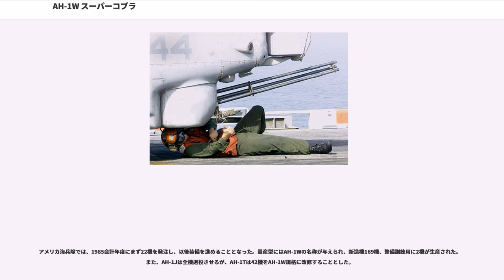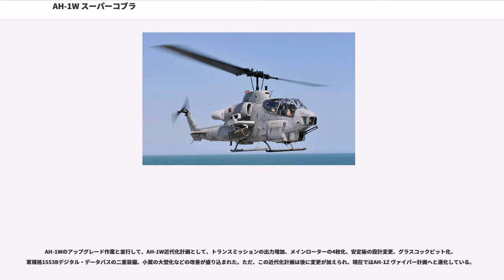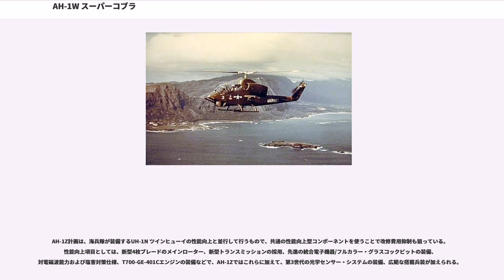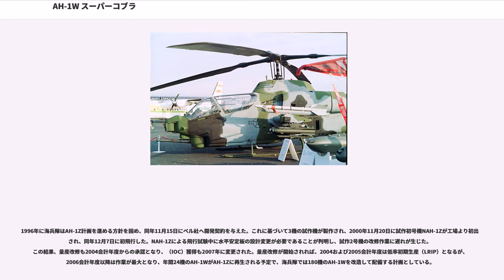AH-1W スーパーコブラ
AH-1W スーパーコブラ（AH-1W SuperCobra）は、アメリカ海兵隊の要求に基づいてベル・ヘリコプター・テキストロン（ベル・エアクラフト）社が開発したAH-1 コブラの発展型である。現在では、AH-1Wをさらに発展させたAH-1Z ヴァイパーも登場している。

1967年にアメリカ陸軍へ配備されたAH-1G コブラは、ベトナム戦争で予想通りの戦果を上げ、アメリカ海兵隊でもAH-1の装備を1968年5月29日に決定した。アメリカ海兵隊での運用は、洋上の強襲揚陸艦などから発進して海岸線付近の友軍地上部隊を支援し、また、発進した艦船に帰投するなど、長い洋上飛行が想定されていた。このため、エンジンを双発化して、1基が故障などで停止しても飛行できることが求められた。

こうした要求からアメリカ海兵隊は、AH-1のエンジンにツインパックのプラット・アンド・ホイットニー・カナダ社製T400ターボシャフトエンジンを選定、海兵隊向けAH-1に搭載されてAH-1J シーコブラ（AH-1J SeaCobra）と命名された。

AH-1J先行量産型初号機は1969年10月14日にロールアウトし、第一次発注分の49機が1970年中期から引き渡しが開始され、1973年初めには20機を追加発注し、1974年4月-1975年2月にかけて納入された。

ベル社では、アメリカ海兵隊向けの発達型としてモデル309 キングコブラを開発し、1971年9月に初飛行させた。しかし、アメリカ海兵隊ではこのキングコブラを採用せず、エンジンを出力向上型へ換装するとともに大出力化対応として駆動システムに民間型のモデル214のものを使ったAH-1Tの装備へと進んだ。

AH-1Tは1975年6月に発注され、初号機は1976年5月20日に初飛行した。1977年10月15日からアメリカ海兵隊への引き渡しが開始され、57機発注されたうちの51機は後にBGM-71 TOW対戦車ミサイルを携行できるようになり、機首にはM65 TOW照準器が付けられた。

アメリカ海兵隊ではAH-1Tにより高い作戦能力を求め、さらなる発展型の装備を計画した。この発展型には最大推力1,285kWのゼネラル・エレクトリック製T700-GE-700ターボシャフト・エンジンを双発装備することとし、AH-1TをT700-GE-401に換装したAH-1T+試作試験機が製作され、1983年11月16日に初飛行した。AH-1T+は主にエンジンの実証試験に使用され、飛行試験中には量産型に向けての各種改修も施された。

アメリカ海兵隊では、1985会計年度にまず22機を発注し、以後装備を進めることとなった。量産型にはAH-1Wの名称が与えられ、新造機169機、整備訓練用に2機が生産された。また、AH-1Jは全機退役させるが、AH-1Tは42機をAH-1W規格に改修することとした。

また、AH-1Wの兵装システムは当初、AH-1Tと同様であったが、1990年代に入ると性能向上改修第1段階が開始され、イスラエルのIAI-タマム製夜間目標指示システム（NTS）を装備することにより、AGM-114ヘルファイアやTOW対戦車ミサイルを昼夜間および天候状況を問わず使用できるようになった。

AH-1Wのアップグレード作業と並行して、AH-1W近代化計画として、トランスミッションの出力増加、メインローターの4枚化、安定板の設計変更、グラスコックピット化、軍規格1553Bデジタル・データバスの二重装備、小翼の大型化などの改善が盛り込まれた。ただ、この近代化計画は後に変更が加えられ、現在ではAH-1Z ヴァイパー計画へと進化している。

AH-1Z計画は、海兵隊が装備するUH-1N ツインヒューイの性能向上と並行して行うもので、共通の性能向上型コンポーネントを使うことで改修費用抑制も狙っている。性能向上項目としては、新型4枚ブレードのメインローター、新型トランスミッションの採用、先進の統合電子機器/フルカラー・グラスコックピットの装備、対電磁波能力および塩害対策仕様、T700-GE-401Cエンジンの装備などで、AH-1Zではこれらに加えて、第3世代の光学センサー・システムの装備、広範な搭載兵装が加えられる。

1996年に海兵隊はAH-1Z計画を進める方針を固め、同年...